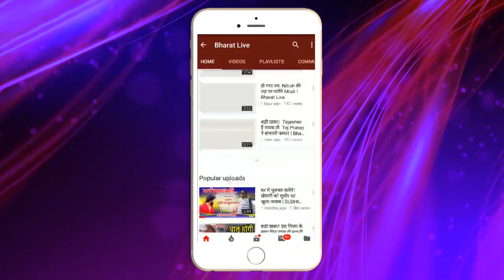Manjhi-Shahni मुलाकात एक मात्र गवाह, सुनिए कब होने वाला है खेला!